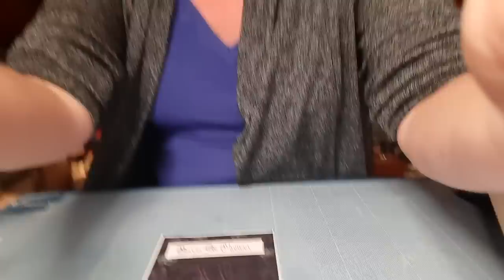Tuto Carte Perfect Pearl Ranger